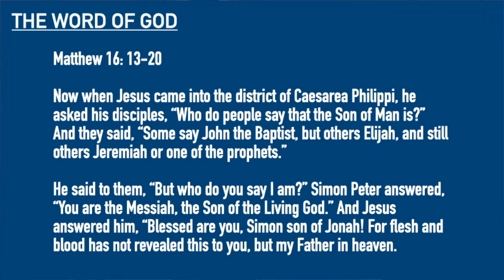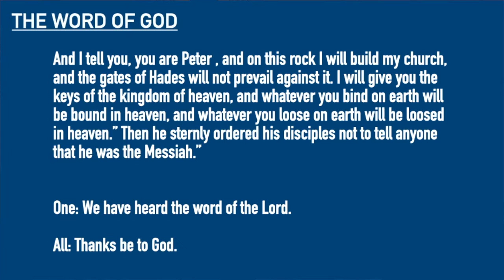08.23.20 A Liturgy of Hope for Messy Lives (Matthew 16) Rev. Jason Elder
Life is messy, yet within our mess we are to remember a crucial message: our liturgy and our faith is not one of despair, but one of hope.

Music Credits
Sing to the Lord a New Song – organist Janice Grace with The Reformed Church choir (George Tilley)

Other
Litany Source from Baptist Peace Fellowship of North America